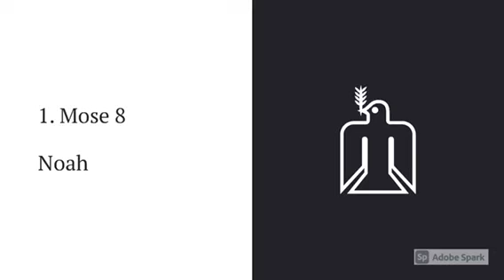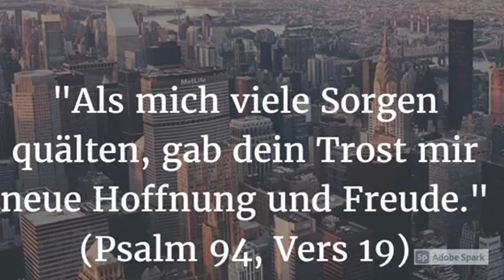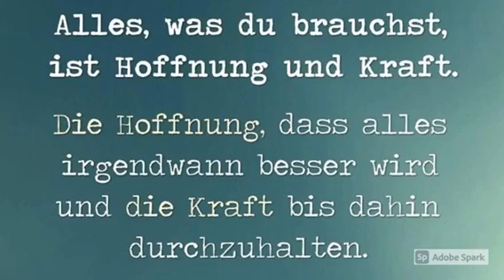"Hoffnung" - Beitrag der KjG zum Adventskalender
Gestaltung: Paula Klaas